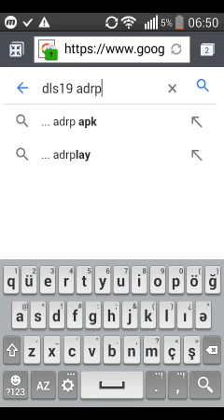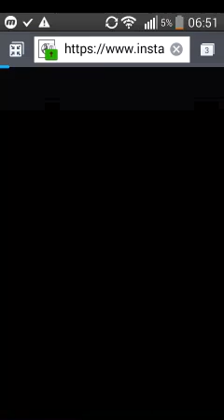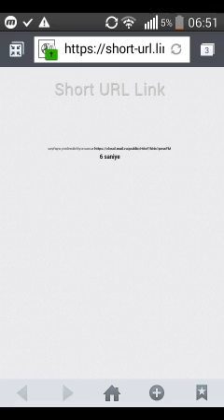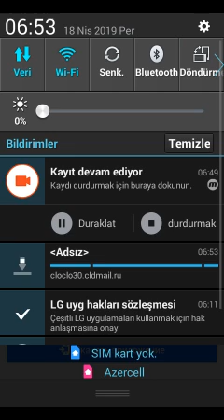dls 19 hiyle adroid oyun clup